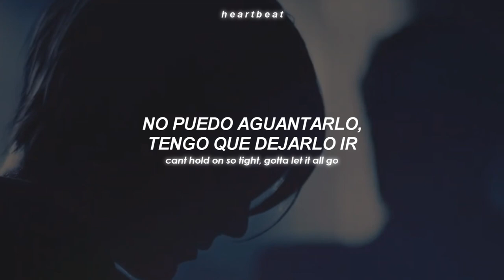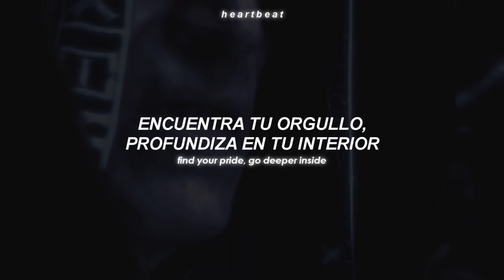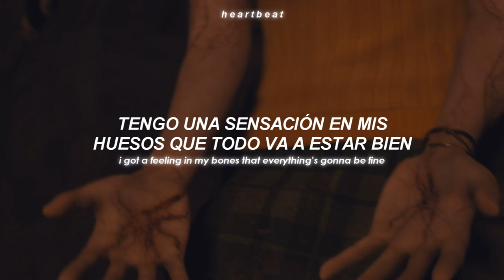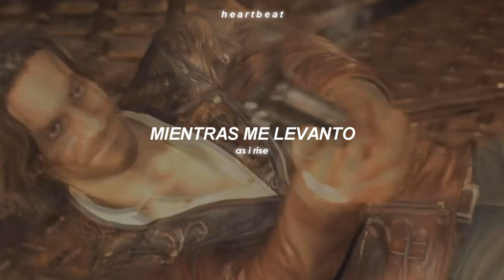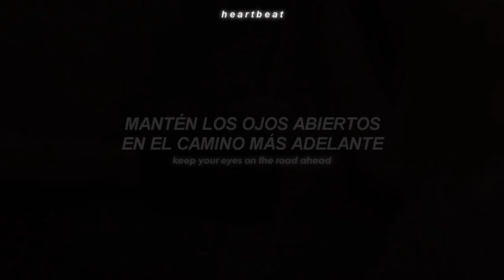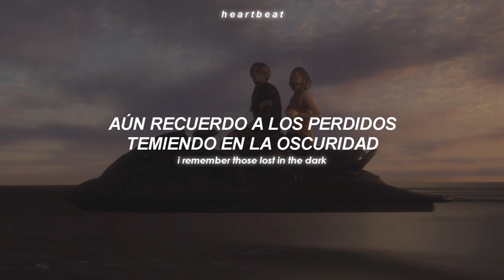The Bullet or The Blade — Sam Drysdale | Resident Evil 4: Soundtrack (Traducida al Español)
💿 | Canción: The Bullet or The Blade
 🎤 | Artista: Sam Drysdale

│       ✎┊ Mensajito:
││         Hola a todos, con este vídeo dejo en evidencia mi
││         lado gamer y es que quise hacerle un vídeo a este
││         gran juegazo que es el remake de Resident Evil 4.
││         La canción de fondo es la misma que sale en los
││         créditos finales. ¡Espero les guste y disfrútenlo! ♡

[Tags]
sam drysdale the bullet or the blade traducida al español
sam drysdale the bullet or the blade sub español
sam drysdale the bullet or the blade español
sam drysdale the bullet or the blade
sam drysdale the bullet or the blade mv sub español
sam drysdale the bullet or the blade mv
sam drysdale the bullet or the blade traducido
sam drysdale the bullet or the blade letra
sam drysdale the bullet or the blade en español